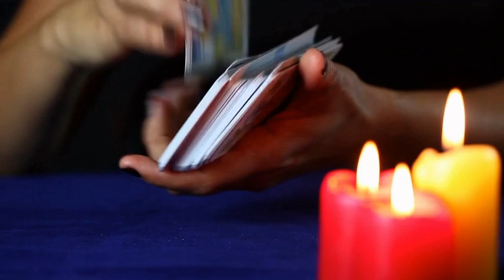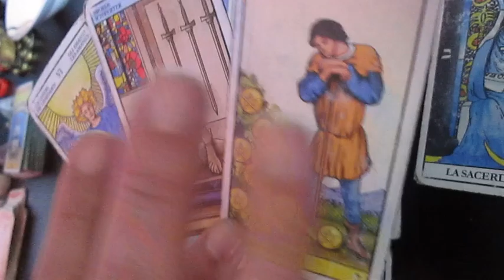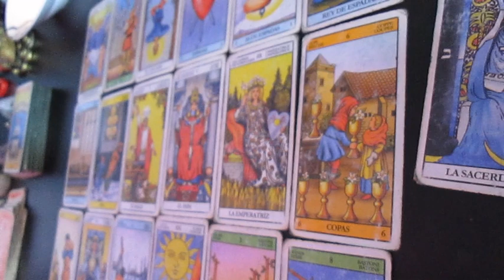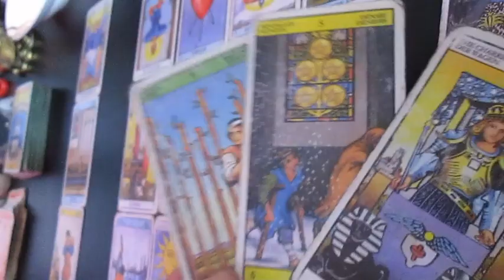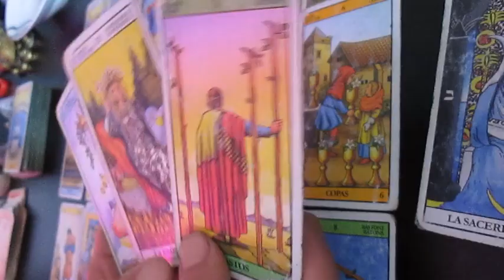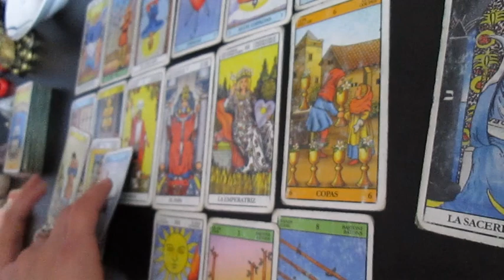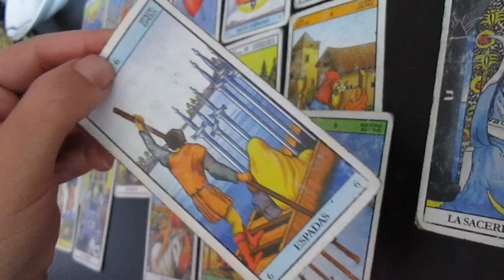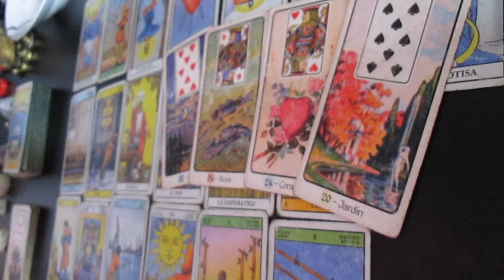🔮 PISCIS calma! vas recibir apoyo!! todo va a cambiar!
Muchas gracias!!  ♥️♥️♥️